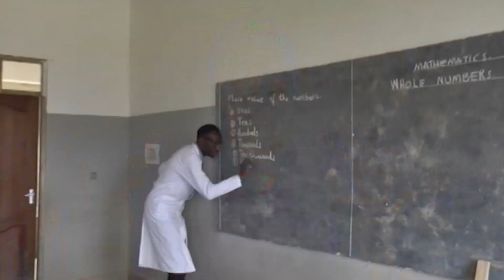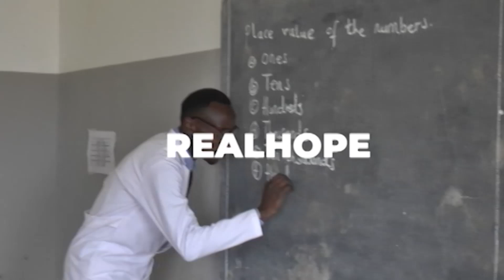BARAZA LA MCHELE WAOMBA WANAFUNZI WAFANYE TAFITI ZAO LA MPUNGA